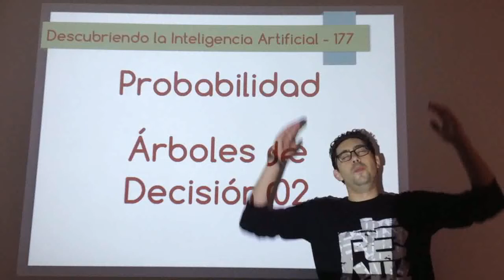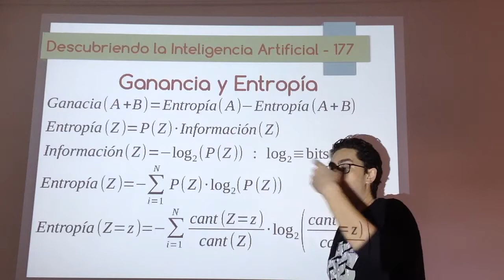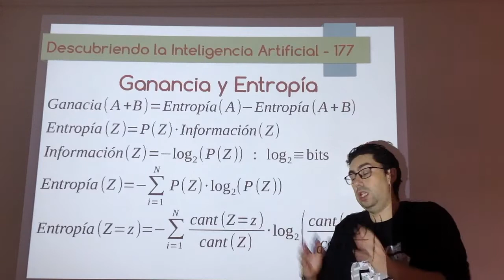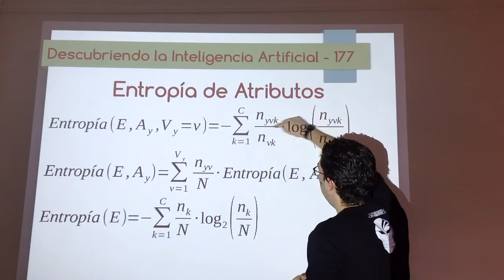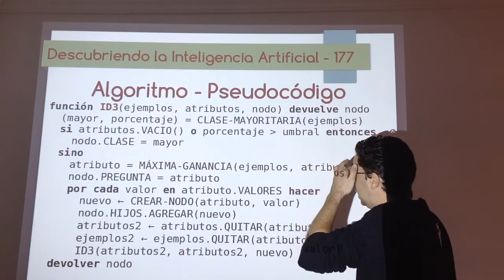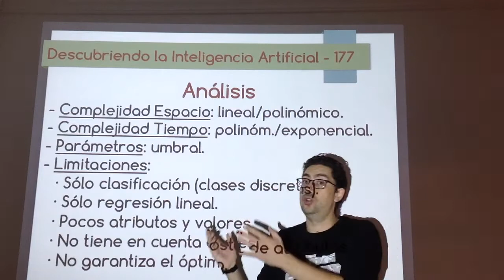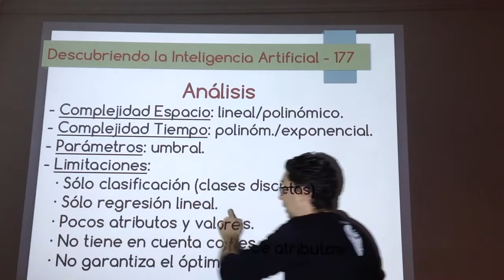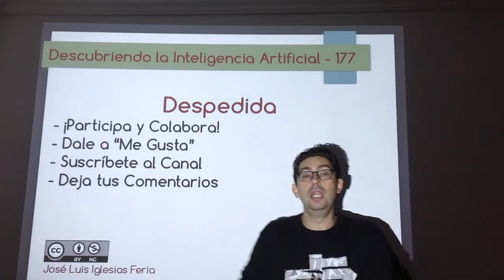Nº 177: IA Probabilidad - Árboles de Decisión ID3 02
Vídeo donde se explica la teoría de los árboles de decisión, en especial el cálculo de la ganancia, la entropía y la información que se usará para saber qué atributo será el elegido en cada momento para construir las ramas del árbol de decisión. También se mostrará el algoritmo ID3, que es el más sencillo que permite crear árboles de decisiones efectivos.